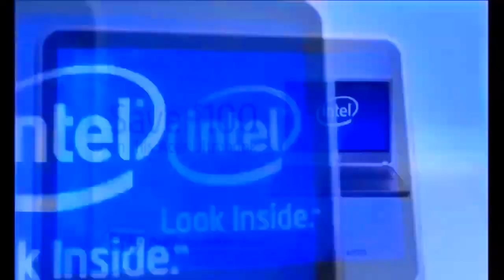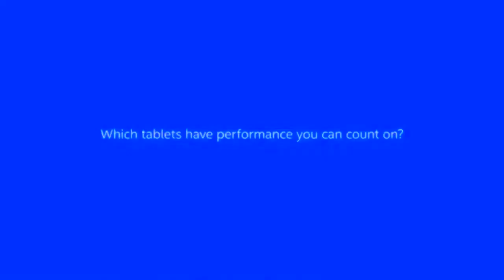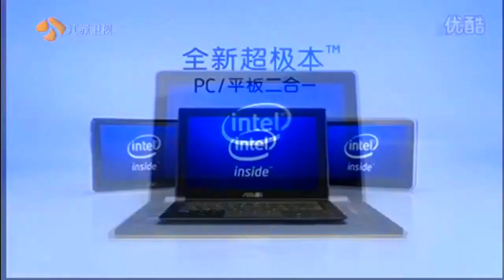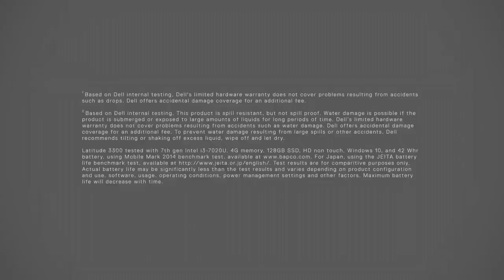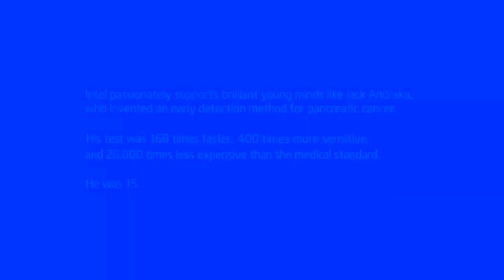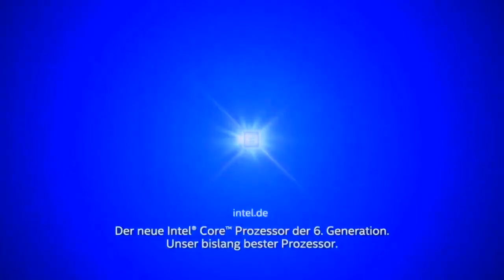my favourite intel logos in Pika Major